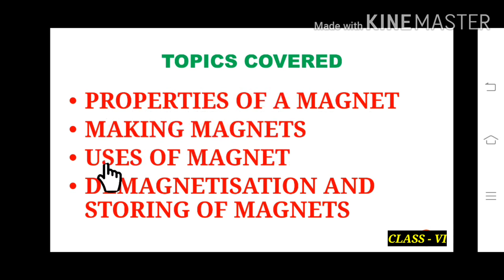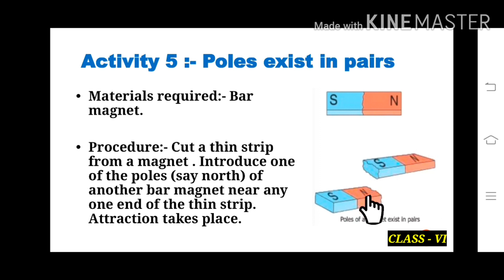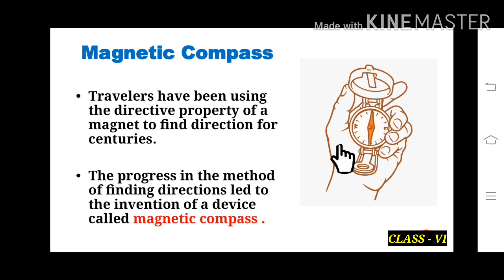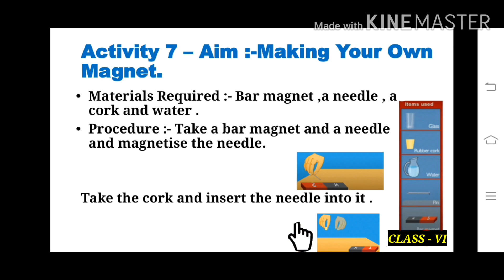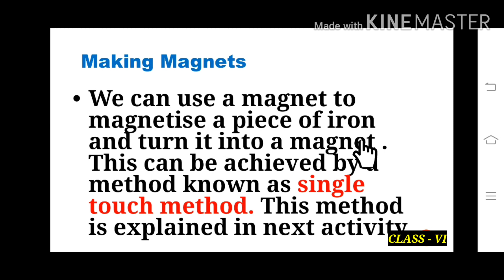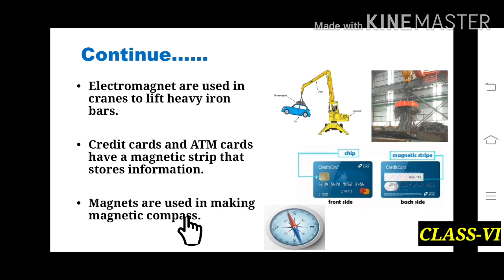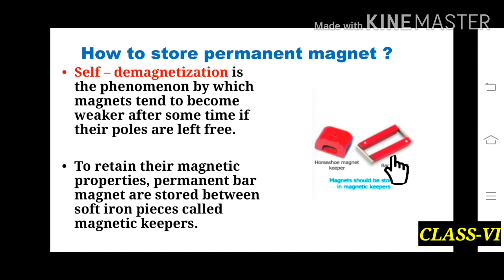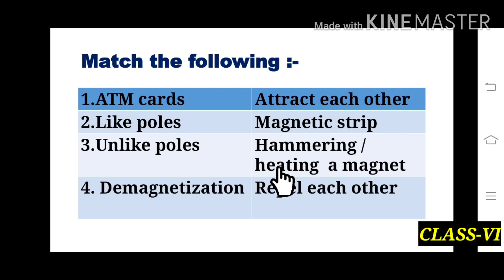CLASS VI SCIENCE - By Miss Saviona Lobo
Class VI SCIENCE CHAPTER 13 Fun With Magnets Part -2